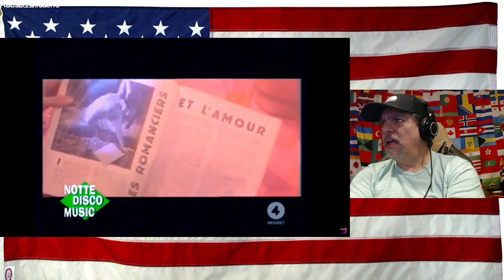Bandolero - Paris Latino (1983) - REACTION - First Time and last time lmao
Original Video - give them love and support if this is your kinda thing!